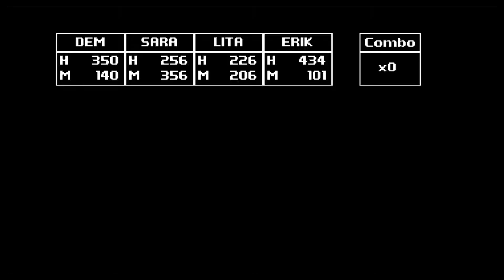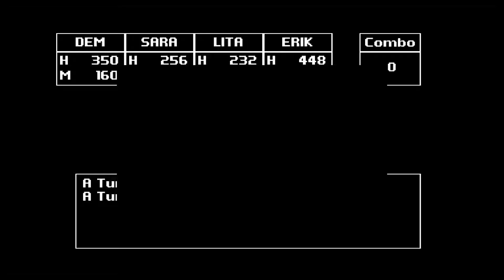Let's Play Breath of Death VII Part 10 Crystals